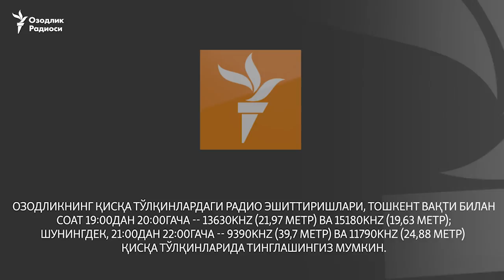Болалар боғчалари ҳам лимонарий ташкил қилишга мажбурланмоқда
Фарғона вилояти Ўзбекистон туманидаги болалар боғчалари ва мактабларга 25 донадан лимон кўчати сотиб олиш мажбурияти юкланди. Мажбуран тузилаётгани айтилаётган шартномага кўра, битта кўчатнинг нархи 10 минг сўмдан бўлиб, ҳар бир таълим маскани жами 250 минг сўмлик 25 дона лимон кўчати сотиб олиши лозим.

Ҳар бир боғча 25000 сўмлик лимон кўчати экади

Ўзбекистон туманидаги боғча ва мактаблар лимон кўчати сотиб олишга мажбурланаётгани ҳақида ушбу тумандаги боғча мудираларидан бирининг қариндоши Озодликка маълум қилди:

“Қизим боғча мудираси бўлиб ишлайди. 2-3 кун аввал туман халқ таълими мудири Нафиса Нишонова йиғилиш ўтказиб, тумандаги барча боғчалар ва мактабларга 25 донадан лимон кўчати олишни буюрган. “Ҳамманг оласан, бу мажбурий” дебди. Ҳар бир кўчатнинг нархи 10 минг сўмдан экан. Жами 250 минг сўм бўлади. Қизим кўчатга пулни қаердан олишини билмай ўтирибди”, дея хабар қилди боғча мудирасининг онаси.